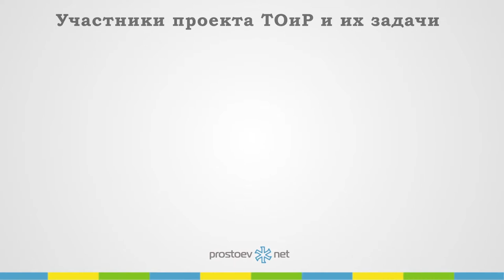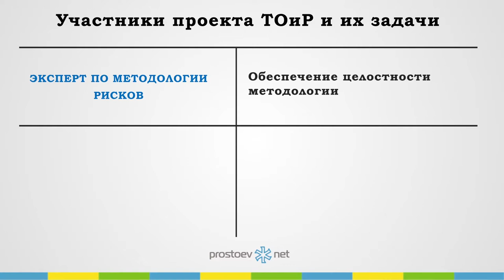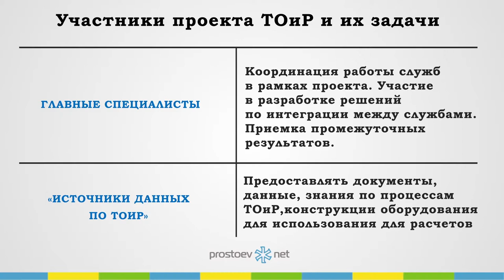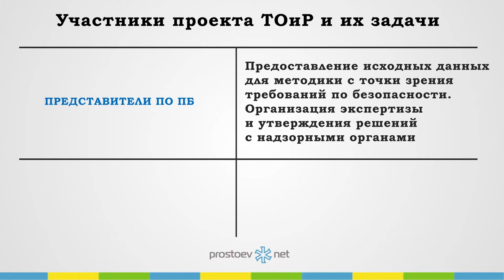Простоев.НЕТ. на_вебинаре. Участники проекта ТОиР и их задачи. ТОИР, RCM, PROSTOEVNET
Приходите на наш новый ежеквартальный курс «Практические основы организации процессов ведения НСИ для ТОиР».

Подробнее узнать о курсе и зарегистрироваться можно на нашем сайте.

Тема сегодняшнего видео «Участники проекта ТОиР и их задачи».

00:00 prostoevnet
00:20 Участники проекта. Чтобы вы понимали какие ресурсы должны быть задействованы, чтобы эта система взлетела
00:29 Руководитель предприятия, понятно. Что они занимаются постановкой цели проекта, без приказа гендиректора либо технического, проект очень тяжело стартовать.
00:40 Технический руководитель. Кто-то на предприятии должен заниматься постановкой вот именно тактических целей
00:47 Ну что-то типо главного механика, но конечно, главный механик - лицо такое заинтересованное в ремонтах, а не в надежности.
00:57 Дальше, поскольку это проектная работа. Руководитель проекта, со стороны заказчика это человек, который отвечает за реализацию проекта: план проекта, бюджет, риски самого проекта.
01:10 Все таки, если вы нанимаете консультантов, т.е. внешнюю компанию. Т.е. появляется такое внешнее "зло", исполнительное, которое соответственно отвечает за реализацию исполнителем этих задач
01:24 Эксперты методологии оценки рисков. Во многих компаниях появляется именно управление по корпоративным рискам. Наверное у вас такие тоже есть.
01:36 Т.е. люди, которые должны понимать методологию оценки рисков с точки зрения вот этих базовых вещей
01:45 Дальше соответственно консультанты, ну это мы, т.е. внешние люди, которые помогают вам реализовать вашу цель с учетом того опыта, который есть у консультантов.
01:58 У консультантов есть опыт обучения, опыт анализа данных, формирования справочников.
02:08 Главные специалисты. Это механик, энергетик, приборист, архитектор. Поскольку без этих людей сложно очень интегрироваться в существующие системы ремонтов
02:22 Есть такое в скобках "источники данных", это те самые люди на уровне цехов, которые реально знают особенности оборудования, которые реально знают трудоемкость его работы, ремонтов. Для нас они используются, как эксперты по данным.
02:40 Технологи, т.е. про них часто забывают. Но именно технологи, т.е. те кто отвечают за процесс производства. Они ставят границы, где кончается производственная цепочка и начинается другой процесс. Т.е. они отвечают за определение границ проекта
02:59 Экономисты. Поскольку у нас есть стоимость простоев, они считают.
03:05 Представители служб по промбезопасности.Они отвечают за процессы, чтобы наши алгоритмы не выходили за рамки требований промбезопасности
03:16 Диагносты.
03:19 Айтишники. Т.е. специалисты по автоматизации
03:21 И последнее, это специалисты в области СНК, которые документируют стандарты, инструкции, которые разрабатываются.
03:28 Это как бы максимальный состав проектной группы, которая позволяет вам реально интегрировать RCMв реально действующую систему управления.